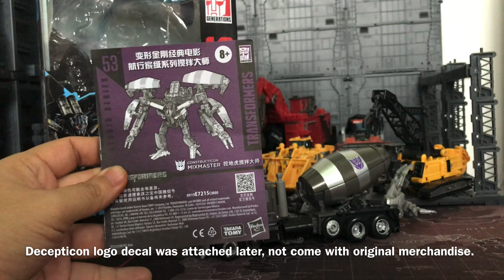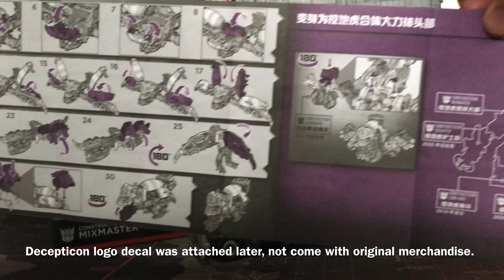Mixmaster ep2 The Constructicon A Devastator part Hasbro Studio Series 53, Instructions & Transform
Transformers Toy Review, Mixmaster, The Constructicon, A Part of Devastator, Hasbro Studio Series 53 or SS53 or SS-53, EP2 will show you Instructions & Transform